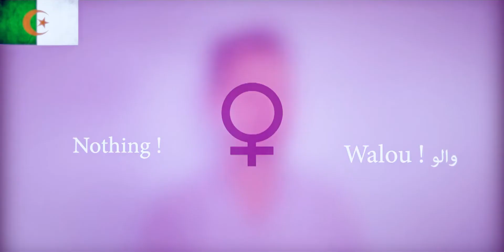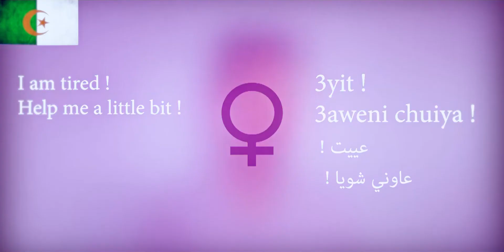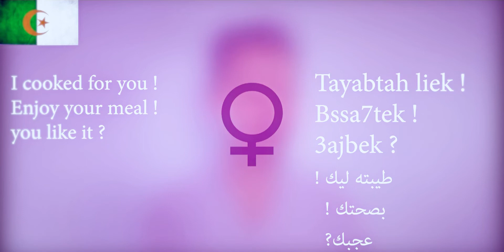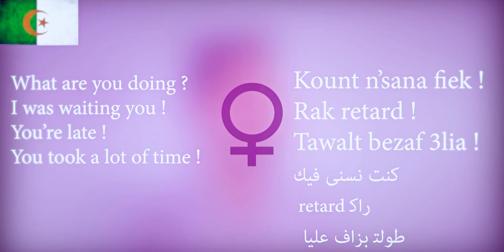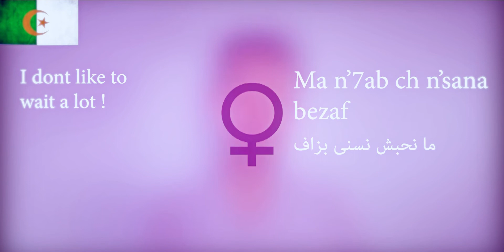Algerian couple : 5 contexts (sentences)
Learn to speak algerian in this channel !